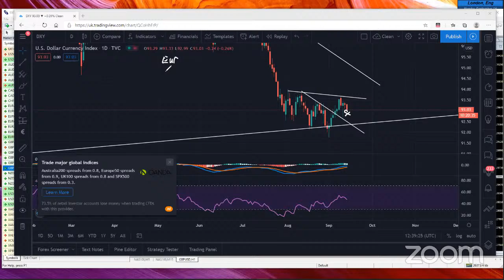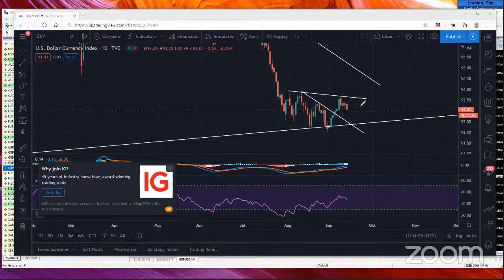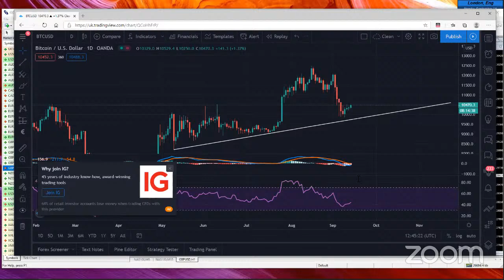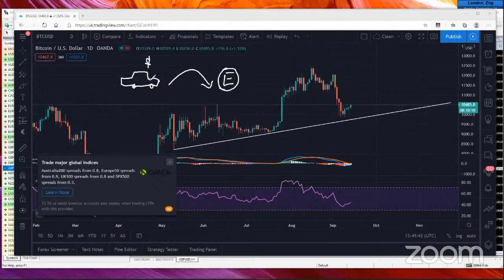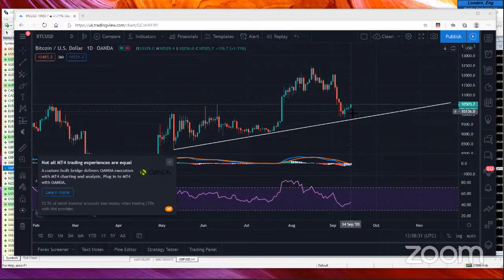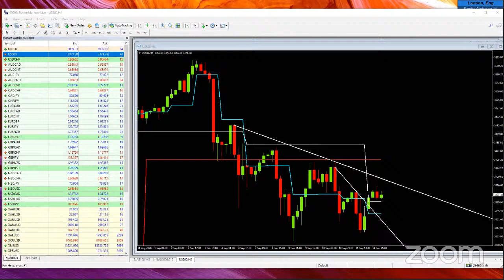Tea and Hot Sauce: Live Actionable Market Analysis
Another show of contrasting styles as the excitable Orlando from South America, joins the Calm Chloe from the UK to bring live analysis of the currency markets straight to Forex Traders.